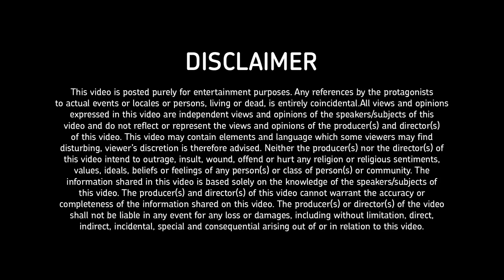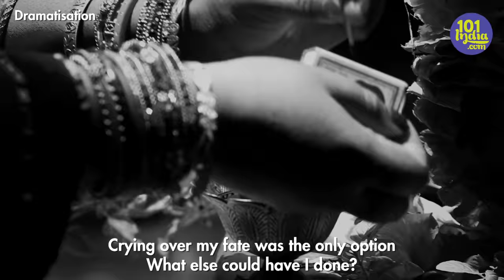Groom Kidnapping In Bihar | Unique Stories from India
To avoid paying dowry, families in Bihar have taken to kidnapping grooms at gunpoint!

We've probably all heard of bride kidnapping. It's common enough in Kyrgyzstan, Africa and some parts of India. But did you know that in India, grooms are also kidnapped! The reason: to avoid paying dowry. And you thought arranged marriages were bad! Hear the stories of Rajiv Kumar and Anita Singh, whose lives were changed by groom kidnapping.

Beneath the surface lies the seedy underbelly, the black market that supplies our insatiable appetite for sin. 101 Underground tells stories of sex, sleaze, drugs, and violence. From militants in Kashmir to child traffickers in Benares, we interview the men and women making a killing outside the mainstream. This is 101 Underground.

101India is youth focused YouTube channel serving entertaining videos trying to connect urban Indian audiences. 101India aims to give you a mix of humor, music, travel, people profiles, alternate sports and food. We believe in embracing our differences and celebrating them because this keeps us unique and diverse.